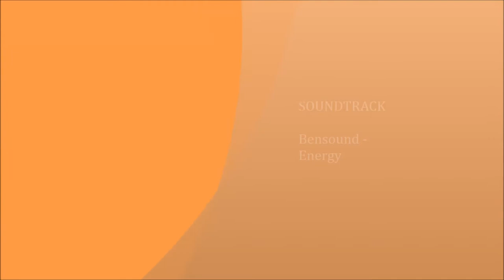CKC Registered Havanese puppies Born April 21, 2018 - All SOLD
Purebred CKC Registered Havanese male puppy born April 21, 2018.  This litter has all found homes now.  If you're interested in a future litter feel free to send an email requesting to be place on our Notification List for a future Havanese litter.